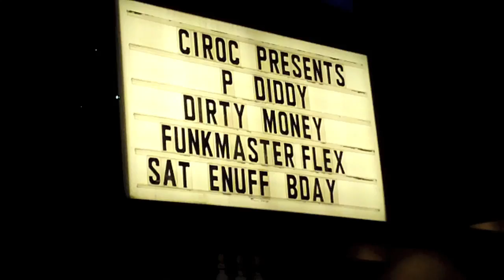DIDDY AND DIRTY MONEY AT CLUB ABYSS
P-Diddy and Dirty Money invaded Club Abyss on January 22nd. They performed songs from Last Train to Paris as well as a couple of classics